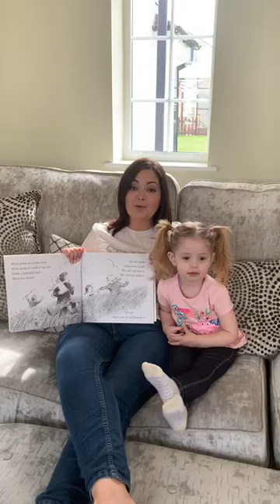We're Going on a Bear Hunt - by Michael Rosen and Helen Oxenbury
We're going on a bear hunt, we're going to catch a big one - or are we? Take a look to find out ...